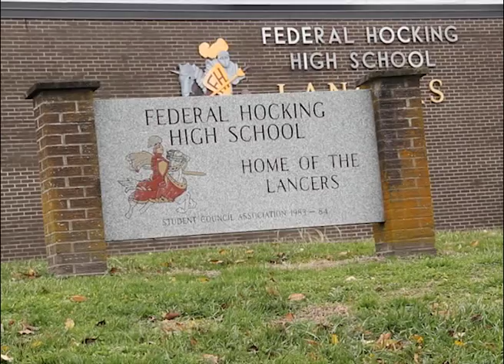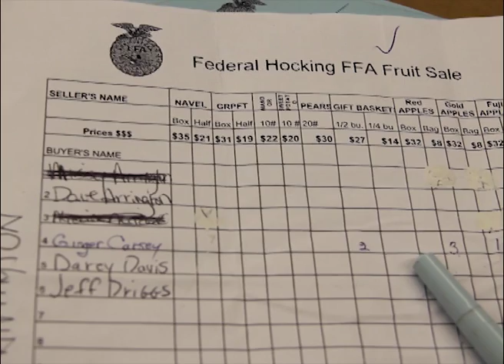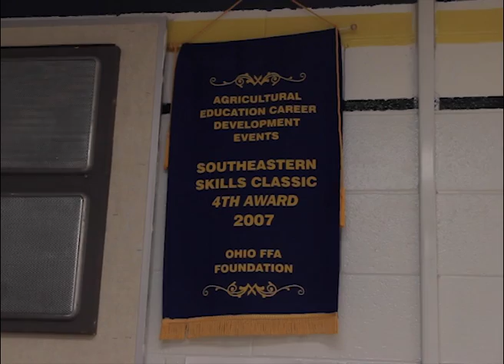Federal Hocking FFA program increases interest in agriculture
How two experienced teachers have invigorated a southeastern Ohio school's FFA program.